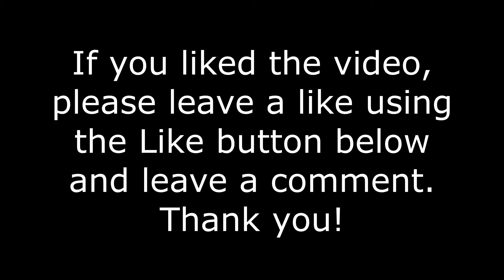TaShawna Ariel Jordan & The Dangerous Curves Body Preset - Sims 4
Tashawna Ariel Jordan is a VTK Model with the "Dangerous Curves" body preset.
She's good, charismatic, and outgoing.
She wants to have a big happy family.

TaShawna uses no game pack items.

After I've posted Latrese & her friends, I'd like to know which you like best! Thanks!

Sims 4
The Sims 4
Sims 4 download
body preset
body mod
created character
Sims 4 custom content
free Sims 4 download
Sims 4 downloads